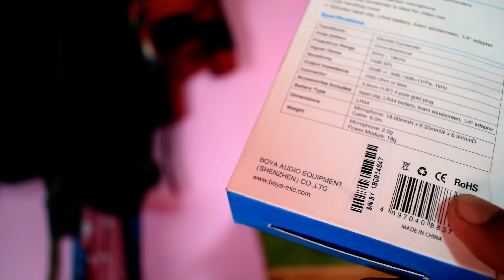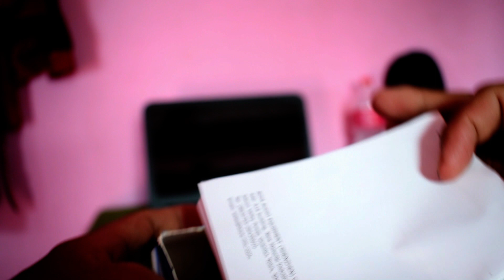voya mic M1 3.5mm mic Unboxing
Voya mic is the best budget microphone for the youtuber.
Voya by M1 3.5mm electret condenser microphone which is suitable for Smartphone DSLR Audio Recorder PC.
Voya mic is superb sound for presentations and video recording.
Features of voya mic
- clip on mic for smartphone DSLR Camcorder audio recorder PC etc
- High quality condenser is deal for video use and low handling noise.
- Includes lapel clip LR44 battery Foam windsceen 1/4"adapter

Specification
Transducer - Electret Condenser
Polar pattern - Omni-directional
Frequency Range - 65Hz - 18KHz
singnal/Nois- -30dB+/-3dB/0dB=1v/Pa, 1kHz
battery type- LR44
Dimensions- microphone 18.00mmHx8.30mmWx8.30mmD cable 6.0m
Weight-microphone 2.5g power module 18g

Social Media help: -

Some discription about my channel:-
In my Channel you can get some Magar traditional dance (Kauda or Kaura) magar dance (Jhaure or jhamrey) different cultural dance (Panche baja danceand some traveling video of new places.